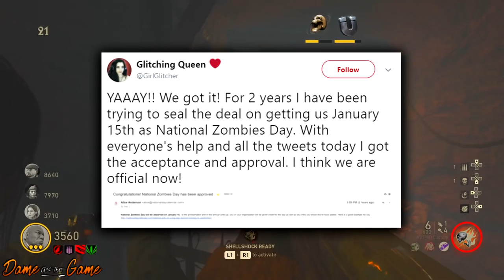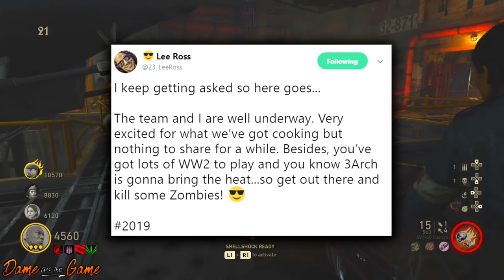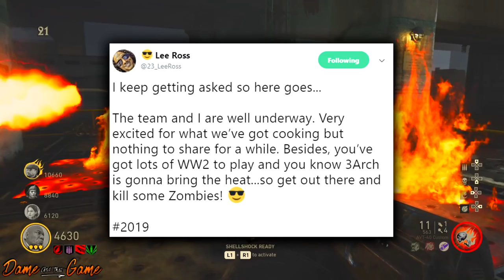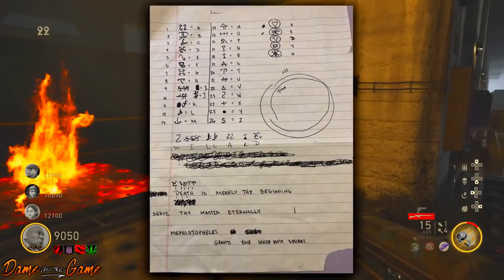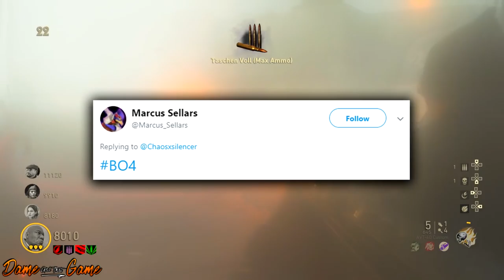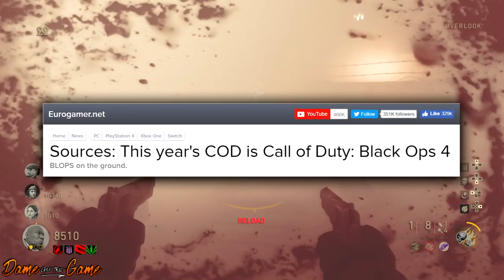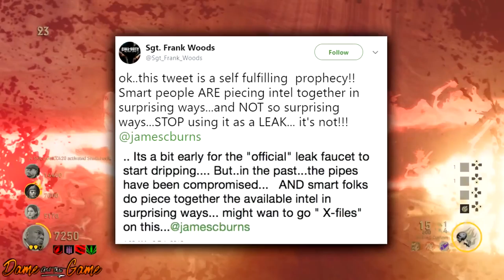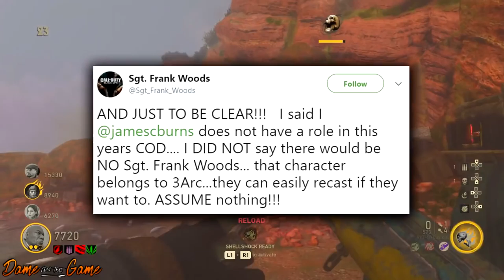Developer CONFIRMS More EASTER EGGS In WW2 Zombies! Lee Ross Talks COD 2019! Black Ops 4 Backlash!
Lots of news today, Cameron Dayton confirms there are more easter eggs to be found in the darkest shore, Lee Ross tweets about the production of COD 2019 (Infinite Warfare 2 / Modern Warfare 4)
Glitching queen has succeeded in making a national holiday for zombies, and Black ops 4 backlash as old cast member fires back on twitter leaks.

(CREDIT)

Welcome to my Call Of Duty Zombies News series, where I cover zombies, zombies updates and anything related to Call Of Duty zombies!.

Stay Amazing! - 𝓓𝓪𝓶𝓮𝓐𝓷𝓭𝓣𝓱𝓪𝓽𝓖𝓪𝓶𝓮 -